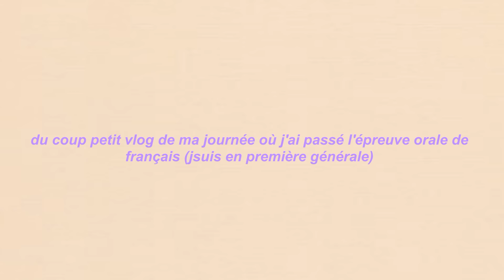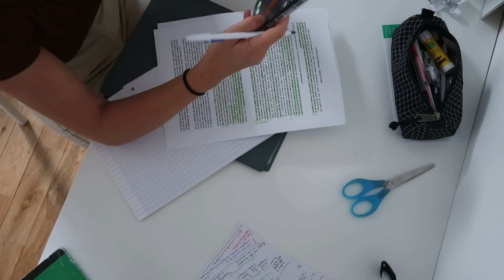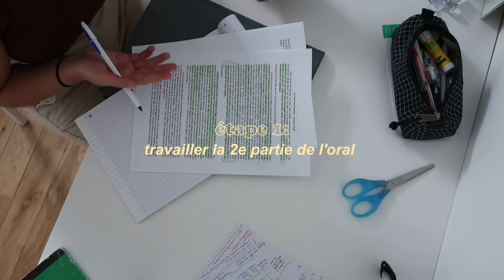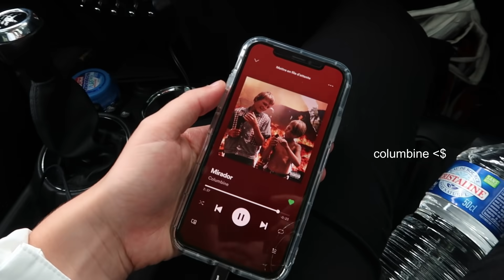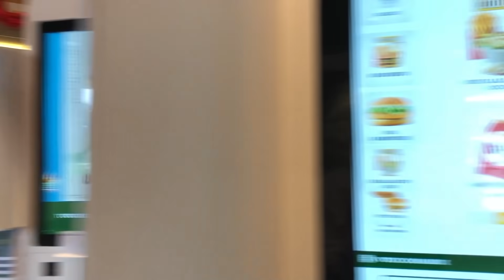mini vlog: je passe l'oral du bac de français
yo! nouvelle vidéo todayy

comment la vidéo est découpée?
00:00 intro
00:45 révisions
03:10 let's go:(
04:21 update

• logiciel de montage : Movavi
• caméra : Canon g7x mark ii/Iphone x
• miniature : Canva/Picsart/Phonto/PicMonkey

about me →
je m'appelle Maëlys
et je suis née en 2004

musique(s) utilisée(s) dans cette vidéo →